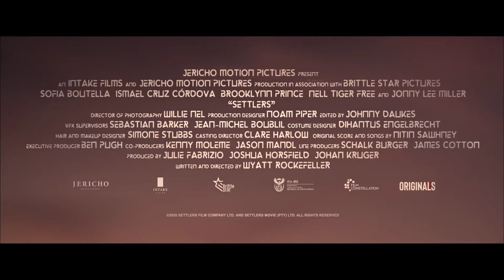LIFE ON MARS Bande Annonce vf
synopsis :
Ilsa, son mari Reza et sa fille Remmy ont fui la Terre pour Mars. Installés dans une colonie isolée et inhospitalière, ils s'accrochent à l'espoir d'une vie meilleure. Lorsque des assaillants envahissent les lieux, la famille est prise en otage et doit s'adapter pour survivre.